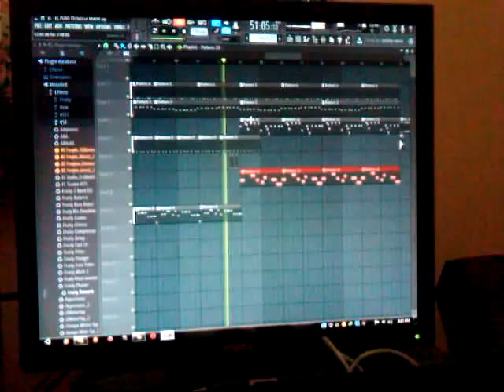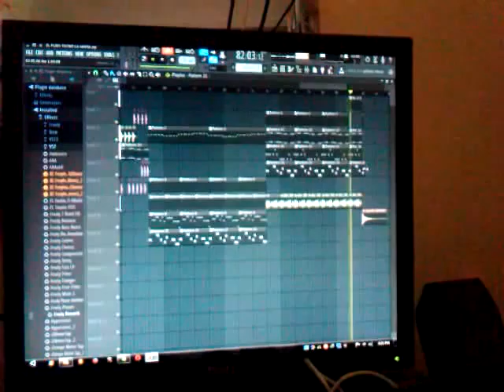TECNO ELECTRO DE DJ ANDREILIN EN EL INSTRUMENTAAL MV STUDIO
se le gusta dejen su comentario y sucribesen ami canal